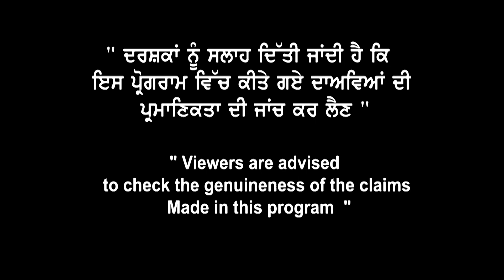ਹੁਣੇ ਹੁਣੇ Canada ਤੋਂ ਪੁੱਜੀ ਬਹੁਤ ਵੱਡੀ ਜਾਣਕਾਰੀ | Study, Spouse & Tourist Visa ਹੁਣ ਇੰਨੇ ਦਿਨਾਂ ਚ ਆ ਰਹੇ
ਹੁਣੇ ਹੁਣੇ Canada ਤੋਂ ਪੁੱਜੀ
ਬਹੁਤ ਵੱਡੀ ਜਾਣਕਾਰੀ
Study, Spouse & Tourist Visa
ਹੁਣ ਇੰਨੇ ਦਿਨਾਂ ਚ ਆ ਰਹੇ